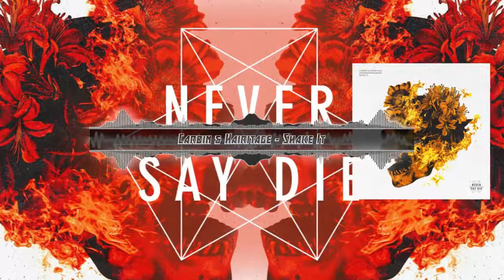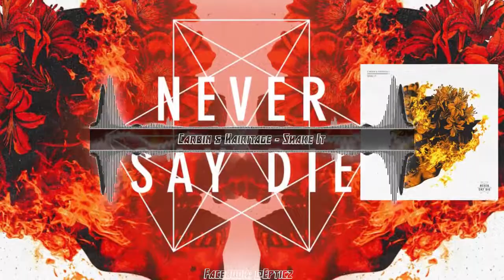Carbin & Hairitage - Shake It (House)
Hello everyone, I am Epticz or known on this channel as Epticz Music but, you already knew that.

Music in the video: Carbin & Hairitage - Shake It

Discord, if you want to talk and hangout: Epticz#3553